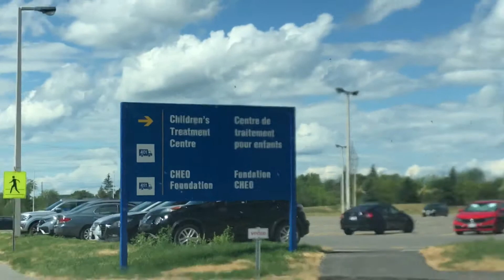CRUISE for the KIDS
A charity CarParade for the CHEO ChildrenHospital, we raised nearly 2K$